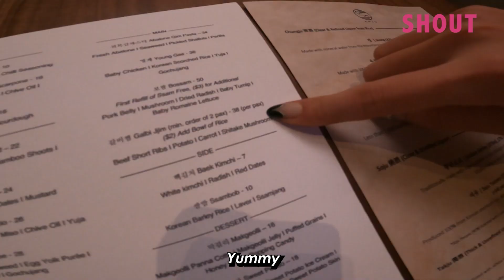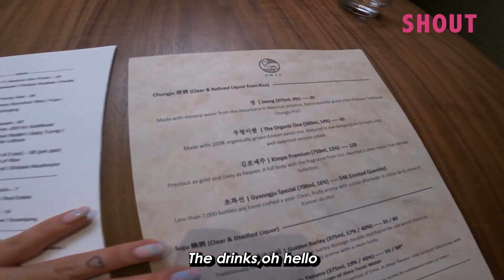Is This The Best Korean Restaurant in Singapore?!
📍ANJU 62 Tras St, Singapore 079001

Do you know where the best foreign cuisines are in Singapore? In this new series, we're on a quest to uncover the best and most authentic foreign food in Singapore, as recommended by some of the foreigners living here themselves!

On each episode, we'll be bringing in a different foreign guest, who'll be bringing us to try their favourite restaurant; and share with us a couple of tips on how to best enjoy the cuisine!